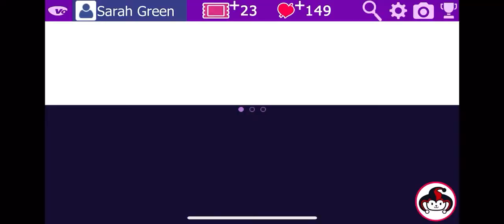Aurora Season 2 Episode 12